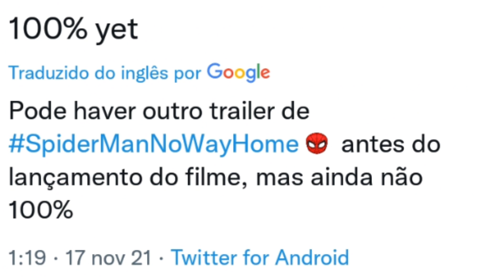PARA TUDO! TRAILER 3 DE HOMEM-ARANHA 3 NO WAY HOME TÁ CHEGANDO E TEM DATA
Depois do lançamento do trailer 2 de Homem-Aranha 3 No way Home, os fãs foram à loucura, mesmo sem aparecer Tobey Maguire e Andrew Garfield no trailer 2 de Homem-Aranha 3 No Way Home. Mas já saiu a notícia de que podemos ter o trailer 3 de Homem-Aranha 3 No Way Home, e que esse seria o trailer final de Homem-Aranha 3 No Way Home, podendo aparecer Tobey Maguire e Andrew Garfield no trailer 3/final de Homem-Aranha 3 No Way Home. Mas quando sai o trailer 3 de Homem-Aranha 3 No Way Home? Teremos Tobey Maguire e Andrew Garfield no trailer 3 de Homem-Aranha 3 No Way Home?

Meu perfil no Instagram e Twitter

A data do trailer 2 de Homem-Aranha 3 No Way home saiu, dia 16 de novembro em um grande evento de lançamento do trailer 2 de Homem-Aranha 3 No Way Home, apenas para fãs. Mas Tobey Maguire, Andrew Garfield e Tom Hollando vão estar nesse evento de lançamento do segundo trailer de Homem-Aranha 3 No Way Home. E provavelmente, Tobey Maguire e Andrew Garfield serão confirmados oficialmente em Homem-Aranha 3 No Way Home durante o evento de lançamento do trailer 2 de Homem-Aranha 3 No Way Home. E se tudo der certo, Tobey Maguire e Andrew Garfield estarão no trailer 2 de Homem-Aranha 3 No Way Home, só falta a confirmação oficial da Sony para mostrar Tobey Maguire e Andrew Garfield Oficialmente no segundo trailer de Homem-Aranha 3 No Way Home.

Quer conhecer tudo sobre o Homem-Aranha passo a passo? Nada melhor que ir nos quadrinhos, e vou deixar aqui uma lista escolhida por mim, para que você tenha grandes emoções lendo o nosso Homem-Aranha:
A última caçada de Kraven
Saga do uniforme preto
O Espetacular Homem-Aranha Edição Definitiva Volume 1:
A morte de Gwen Stacy:
Azul
Guerras Secretas. Edição Especial
A Saga Do Devorador De Pecados

AGORA FOI! VAZOU IMAGEM DE TOBEY MAGUIRE EM HOMEM ARANHA 3 NO WAY HOME! REAL OU FAKE?
VAZOU O TRAILER DE HOMEM-ARANHA 3 SEM VOLTA PARA CASA E FOTOS DO DUENDE VERDE E DOUTOR OCTOPUS